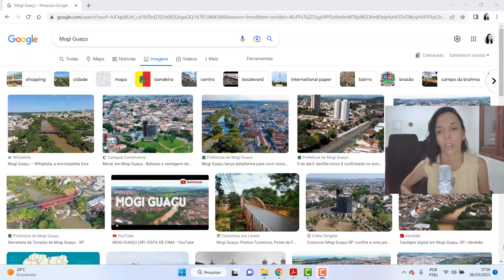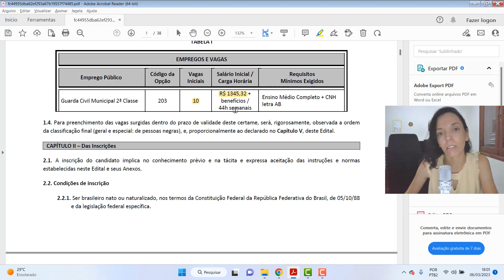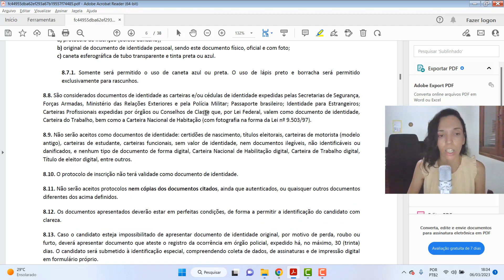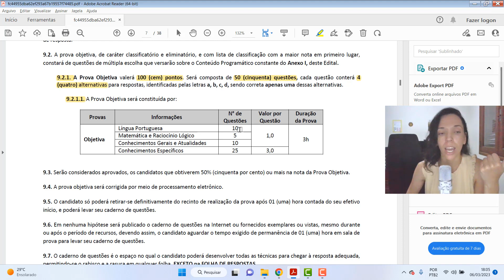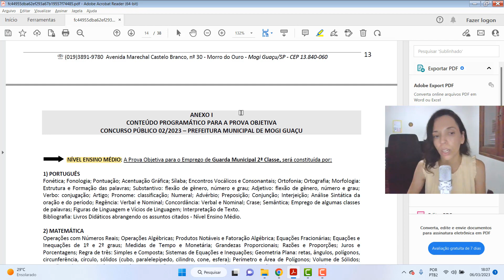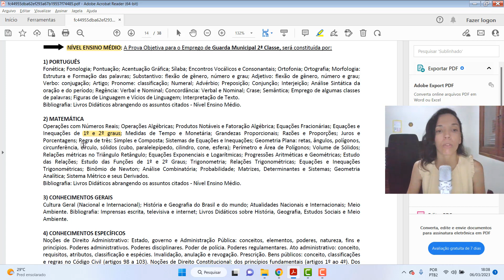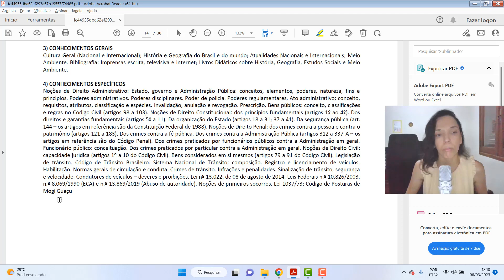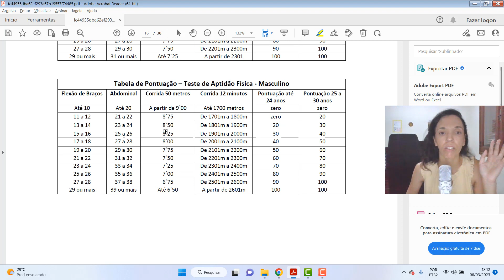GCM Mogi Guaçu - Edital Aberto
Saiu o edital da  Guarda Civil Municipal de Mogi Guaçu - SP. Nesse vídeo fazemos uma análise do edital com as suas peculiaridades.